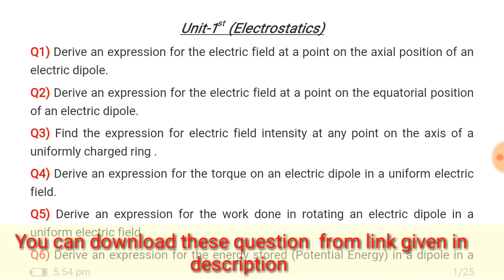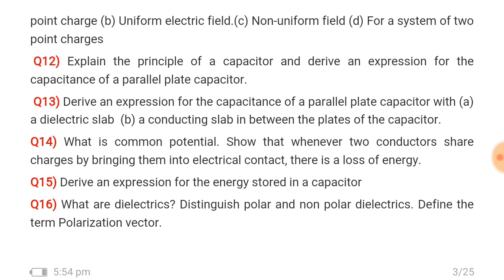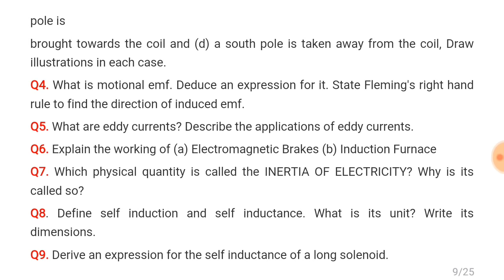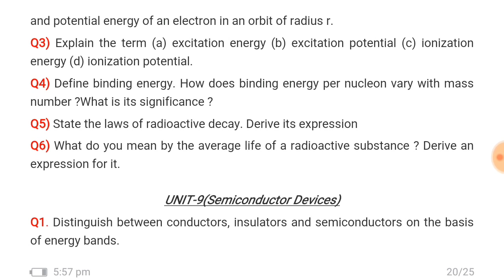Physics class 12 important question and blueprint cbse 2019 most important question for cbse XII